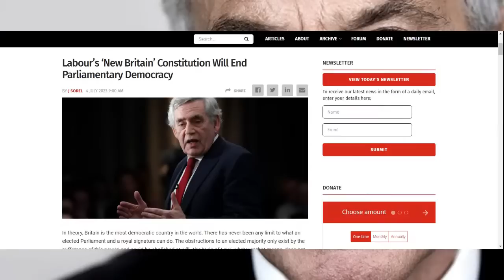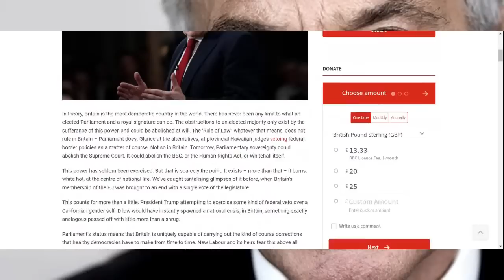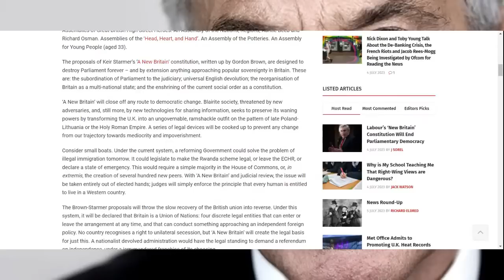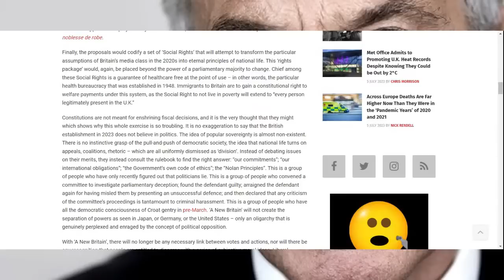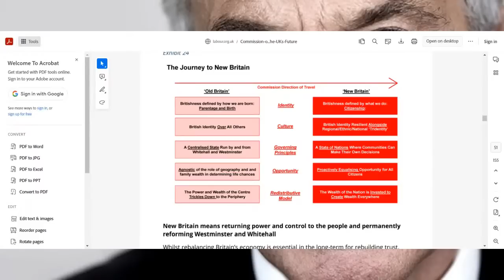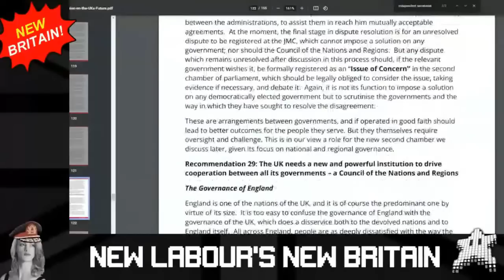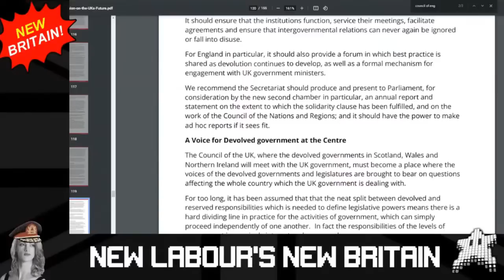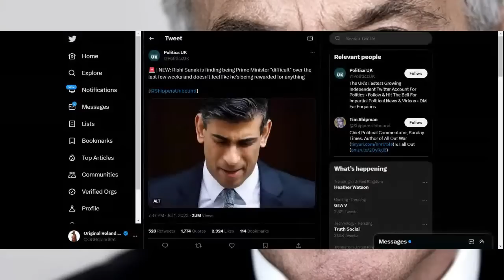Has Gordon Brown Already Wrecked It for New Labour 2.0?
Part of the Summer of Tone